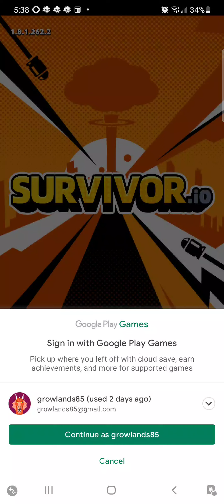January 2, 2023